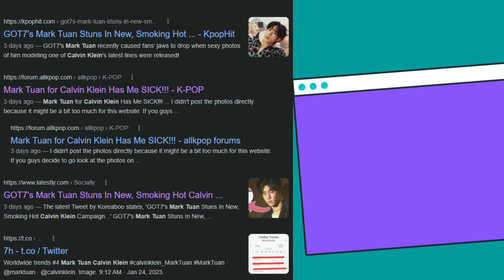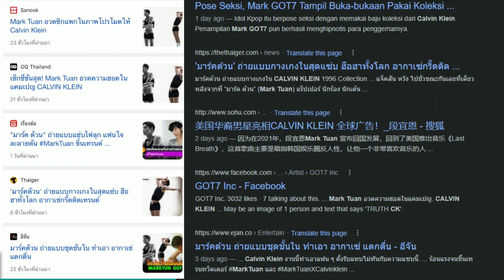Mark's All news on 26/01/2023. Asian tour soon!! Japan is included. Mark talked about CK photoshoot.